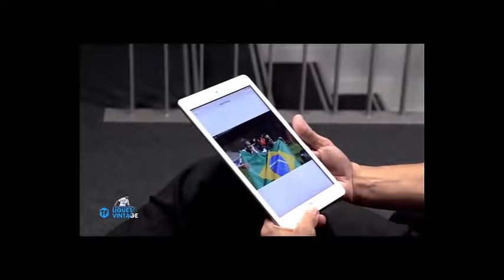Juninho, la naissance d'une légende - Partie 1/2 [REPORTAGE TELEFOOT]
« Juninho, naissance d’une légende (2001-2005) »
Première partie du documentaire produit et diffusé par Téléfoot. Fait d'archives depuis ses années au Brésil, le reportage s’attarde sur les 8 saisons du brésilien à l’OL.